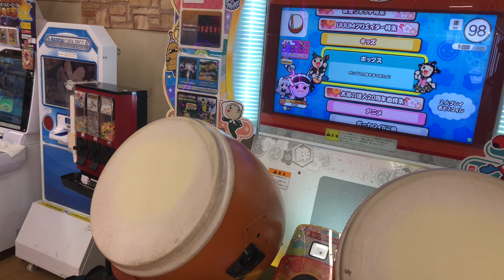晨星ト鵺 全良 バチ折れてるので打音やばいです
player:胡桃沢

詰めてる途中にバチ折れたので白のビニテで応急処置してます

最近モチベあるんでアプデ初日に全良しにいくことが多くなりました いいね